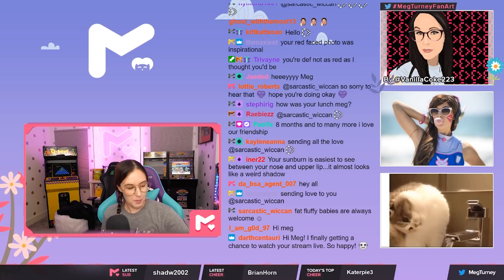Peach Papa Has Arrived - Meg Turney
Edit by @jakepisani_ (on Twitter!)

Social Media Sites:
Threads: @megturney